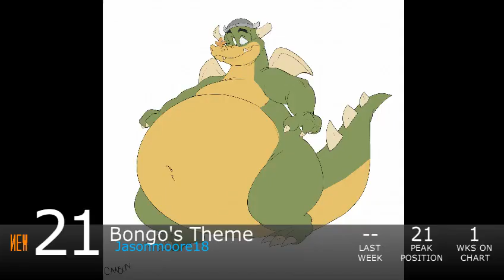Top Furry Music of August 2023! (Week 313)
Biggest Jump: Hunter Theme- Jager Darklite (+16)
Biggest Fall: Like A Disguise- NightCove_theFox (-9)

Debuts:
Bongo's Theme- Jasonmoore18 (#21)
Better- NightCove_theFox (#19)
Viperwave- RetroSpecter (#8)
Groove Rush- Traelmyx (#5)

Falloffs:
Vox's Interlude- Silva Hound (24 weeks, #2)
Give Into The Beat- Magpiepony (5 weeks, #11)
Dook Cafe- Jeschke (3 weeks, #14)
Levallaan- Greenhouse (1 week, #30)